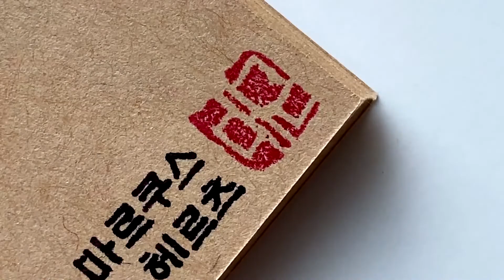건강서적을 읽을 때 조심하세요 (ft. 파카 듀오폴드 빅레드 만년필 실제 사용 영상)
“건강서적을 읽을 때 조심하라. 오타로 죽을 수도 있다.” 마르쿠스 헤르츠
“Be careful about reading health books. You may die of a misprint.” Marcus Herz

✍🏻 PEN:
• 파카 듀오폴드 센테니얼 빅레드 F닙
• Parker Duofold Centennial Big Red F nib
🥃 INK:
• 디아민 이클립스
• Diamine Eclipse
📄 PAPER:
• 크래프트지 (브랜드 없음)
• Kraft paper (unbranded)